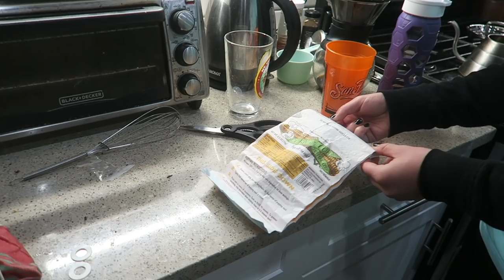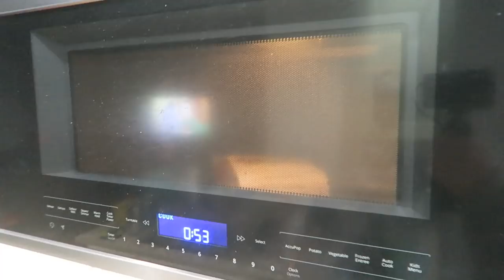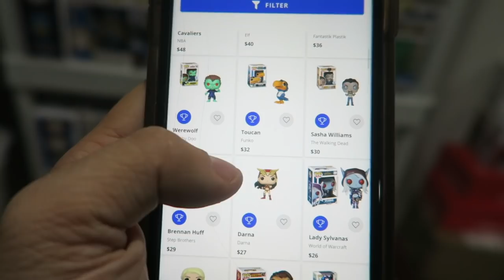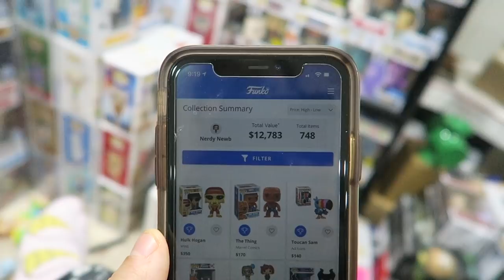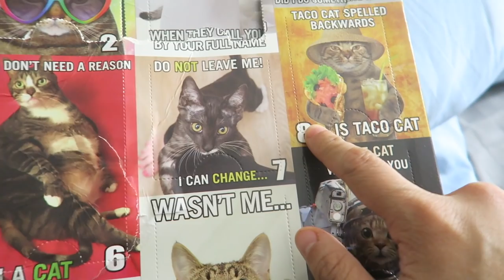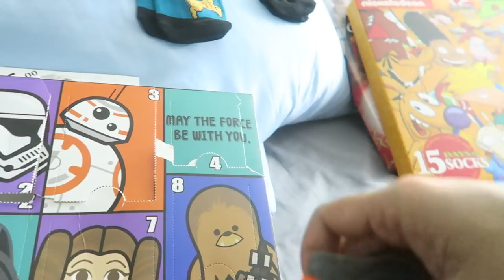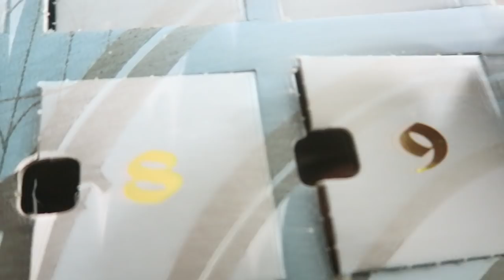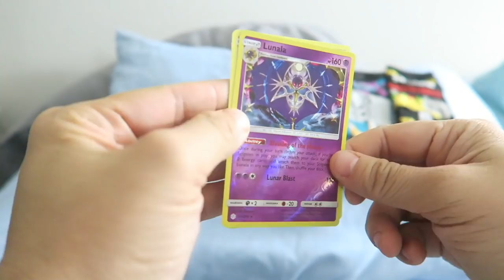Vlogmas Day 15 - Organizing My Giveaway Pops